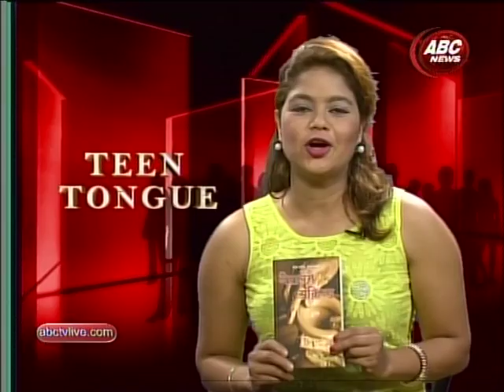TeenTongue With Rohit Bhandari By Sharada Thapa